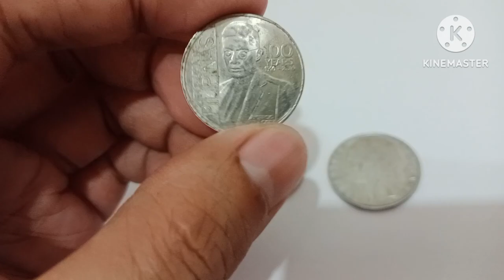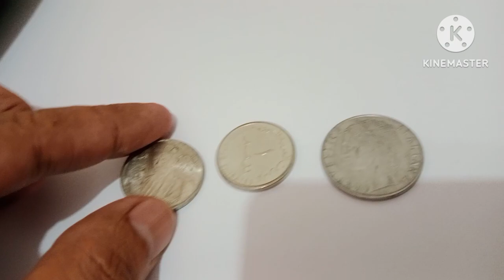Bagong nakuhang mga barya #81